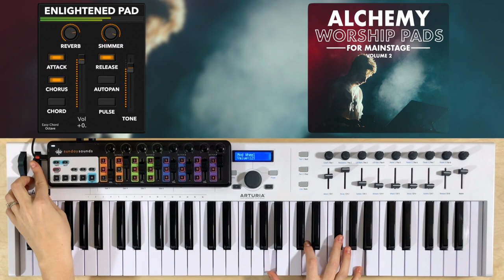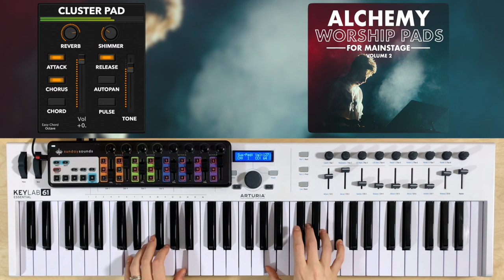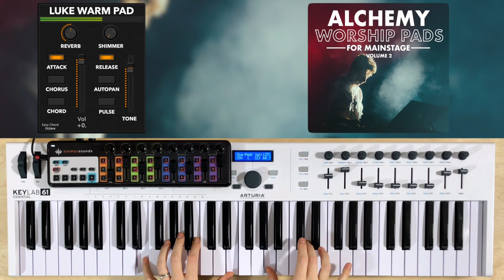Alchemy Worship Pads for MainStage: Vol 2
Alchemy Worship Pads: Vol 2 for MainStage expands on the power of MainStage’s newest and innovative synth plugin Alchemy to give you new, dense and rich worship pad textures.

This library includes 20 powerful worship pad patches designed from scratch in Alchemy to deliver sounds fine-tuned for modern worship with rich, new depth.

Inside this library you’ll find a collection of worship pads including:

Modern, warm worship pads

Powerful, strong and bright synth pads

Soft, modulating ambient pads perfect for quiet moments and underscoring

and a wide variety of additional pad textures so you’ll always have new sounds at your fingertips!

These MainStage 3 Alchemy Worship Pads are pre-mapped for our flagship Sunday Keys MainStage Template where you’ll get easy to use sound shaping modifiers for intuitive live performance ready for your next worship set.